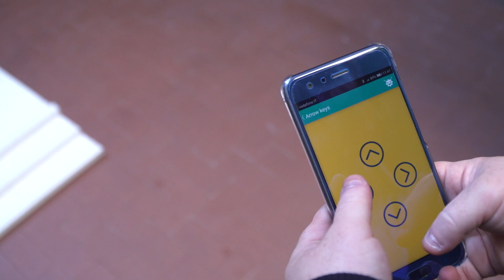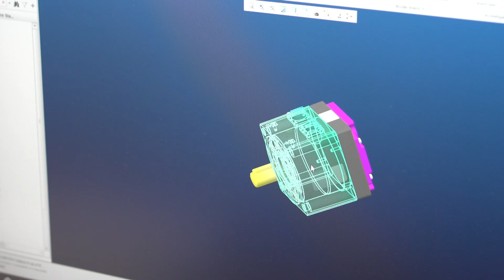Davide: da TecnicaMente al mondo del lavoro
Davide, 19 anni, lavora in Phase Motion Control a Genova: disegna e progetta motori elettromagnetici. Durante l'ultimo anno di scuola superiore partecipa, con Adecco, al progetto TecnicaMente: vince e trova lavoro a soli tre mesi dal conseguimento del diploma.